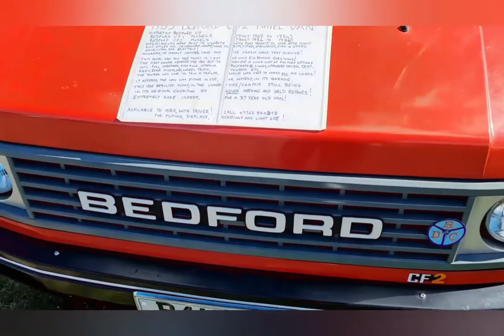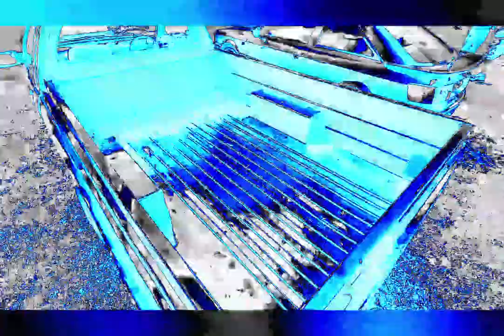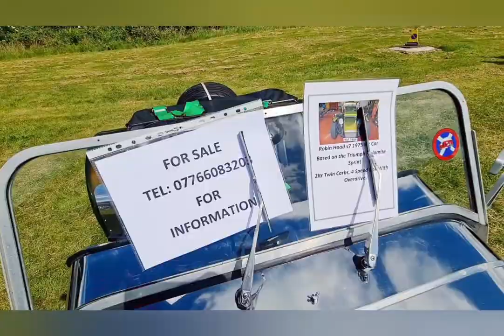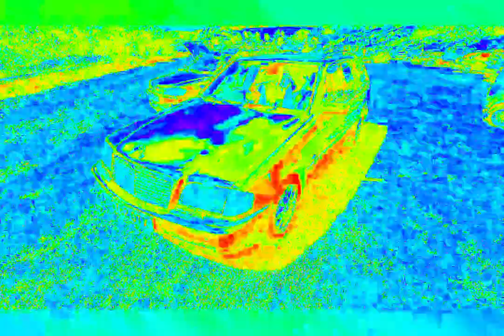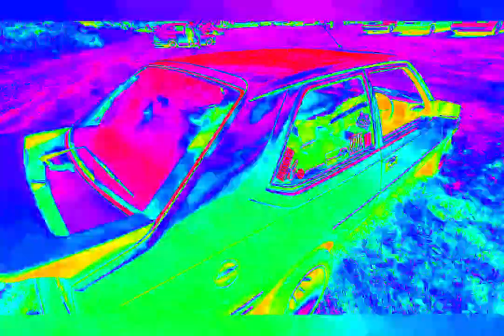Retro Classic vehicle Meet @ the Scottish vintage bus museum lathalmond car van motorcycle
shows content  of my preparation  of one of my classic cars ( 1969 volkswagen beetle ) . washing it before setting of to the meet.

also Showing content from the retroshite  monthly retro  car meet , so if you see your car, get commenting 😀

I appreciate  this video vlog and music taste   won't be to everyone's liking but that's life , i like it and  I hope yous enjoy too 😉

I do believe  there  will be something  here for everyone that's into the retro car scene  or the car scene in general .

this is by far the best retro car meet ive attended this year, a real credit to its organiser .

Great atmosphere and great people.

I hope you enjoy my vlog content .

ml stickers